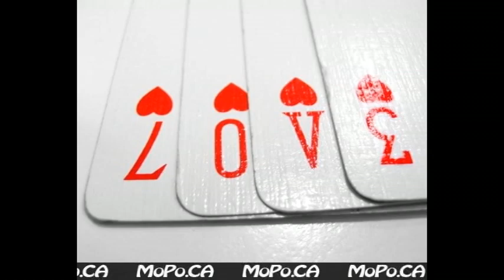Igor Shareski - Se Sto Sakam Si Ti (NEW SINGLE 2010 HQ)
Novata Pesna Na Igor Shareski
Text: Sofija Zlatanova
Arr: Mihajlo Mihajlovski
Acc & El Guitar: Darko Tasev
Bass Guitar: Cede (AREA)
Back Vocal: Andrijana Janevska